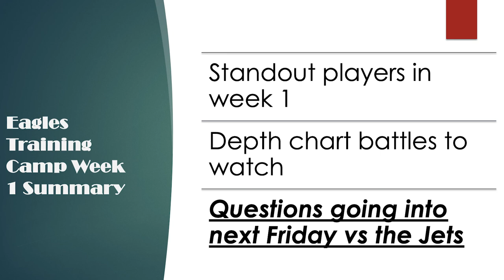Eagles training camp week 1 recap | We heating up baby!!!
🏈🏈🏈 Eagles football is almost back as we approach the 1st game of the preseason 🏈🏈🏈

Check out the new episode of Gen's Sports Corner where I give a recap of week 1 of training camp, positional battles to watch and my thoughts on the state of the defense!!!

0:35-8:24 Standout players in week 1
8:25-14:05 Depth chart battles to watch
14:06-end Questions going into the 1st preseason game of 2022